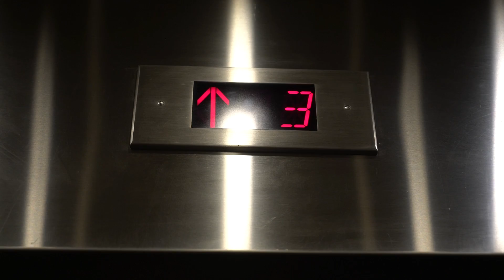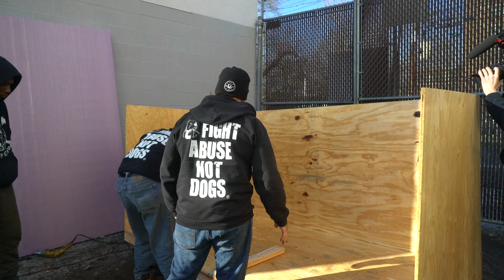NYBC | Owner Dies, Dog Surrendered / Junkyard Dogs Get Insulated Doghouse